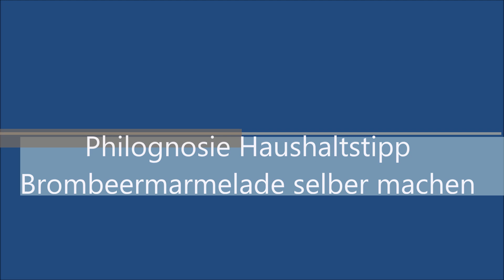Brombeermarmelade selber machen - Rezept & Anleitung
Brombeeren sind sehr gesund und lassen sich einfach zu einer leckeren Brombeermarmelade verarbeiten. In diesem Video will ich euch ein (Basis-) Rezept mit Variationen vorstellen, wie ihr Brombeermarmelade selber machen könnt. Außerdem gebe ich noch ein paar Tipps zur Ernte, Infos zur Haltbarkeit und Lagerung der Marmelade.

Inhaltsverzeichnis / Kapitel
0:00 Intro
0:07 Brombeermarmelade mal anders
0:32 Brombeeren ernten
1:11 Brombeeren waschen
1:40 Brombeermarmelade Rezept
2:04 Brombeermarmelade aufkochen
2:48 Marmelade abfüllen
3:33 Gläser beschriften